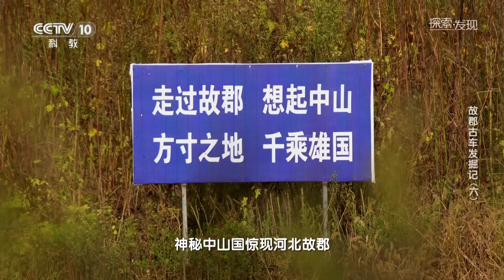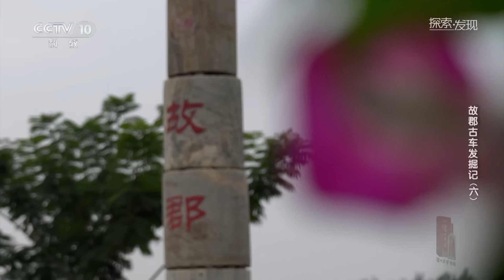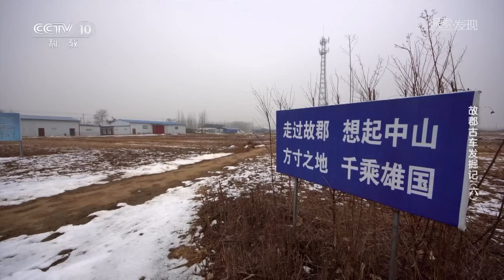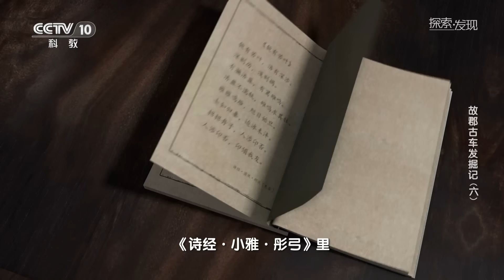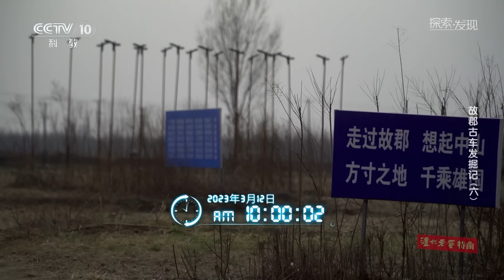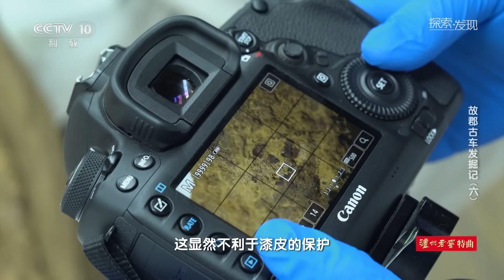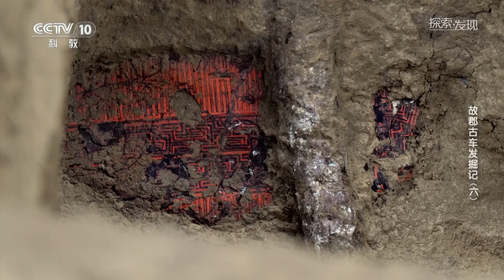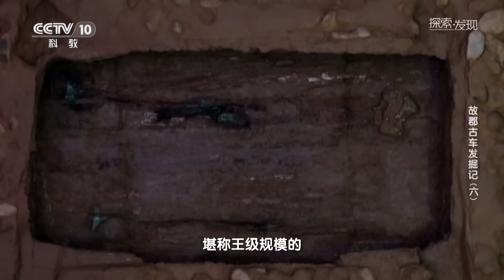小小陶罐揭开遗址背后的惊人秘密！考古队坚持不懈寻找的王车终于出现 这里竟疑似消失古国中山国国君之墓！《探索·发现》故郡古车发掘记（六） | 中华国宝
本期内容：河北故郡，一群考古人正在对一辆战国时期的马车进行实验室考古发掘，这辆车来自于故郡遗址58号墓的2号陪葬坑。考古队怀疑58号墓的墓主人可能是中山国的一位国王，这辆编号为3的车可能是王驾。为此，考古队借助现代技术手段，在实验室对3号车进行了完美分离和翻转，全面而科学地揭示车马结构，并最终揭晓3号车的秘密。